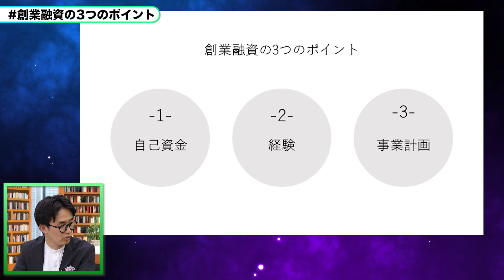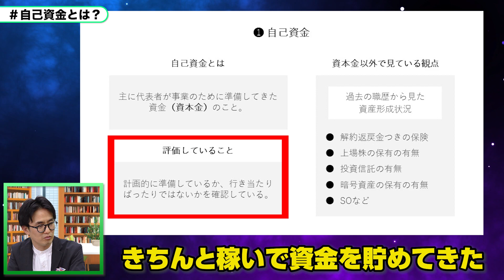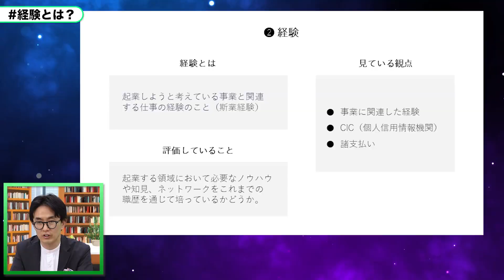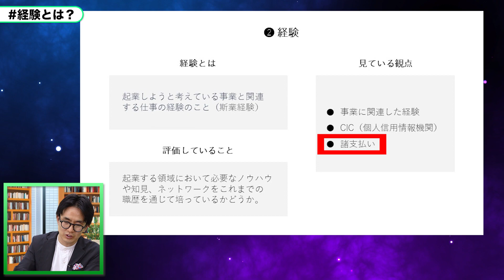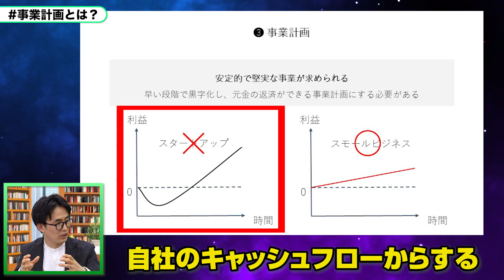【資金調達】銀行員が好む事業計画と融資を引き出す秘技【融資相談室 虎の巻】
スタートアップ投資TVでは、創業初期のスタートアップ起業家へ
より多くの価値を提供していくために「融資相談室」を行っています！
今回は【融資相談室　虎の巻】の第4弾です。

起業直後に銀行から融資を受ける方法について、詳しく解説をしています。

【動画目次】
0:00　ダイジェスト
0:41　今回のテーマ
0:49　銀行から融資を借りるのは難しい？
2:14　創業融資は受けられる？
2:25　創業融資の3つのポイント
2:38　自己資金とは？
4:21　経験とは？
8:43　事業計画とは？

◯近藤 絵水　Gazelle Capital株式会社
京都出身。双子の姉。
Micoworks株式会社でSaaS企業におけるCSとして顧客の目標達成に尽力。
その後、Gazelle Capitalに従事。
頼られるVCを目指している。
◯若林 哲平　株式会社INQ-代表取締役CEO(行政書士法人INQ代表)
1980年東京都清瀬市生まれ、神奈川県相模原市出身。青山学院大学経営学部卒。
融資サポートを中心に、様々な領域のスタートアップのシード期の資金調達を支援。
年間130件超、10億以上の調達を支援するチームの統括責任者。行政書士/認定支援機関。
複数のスタートアップの社外CFOも務め、業界への理解が深く
デットだけでなくエクイティ両面の調達に明るい。